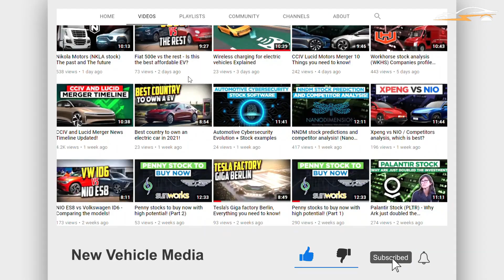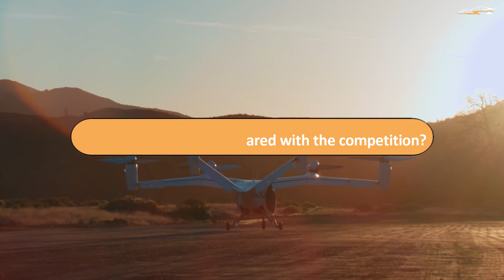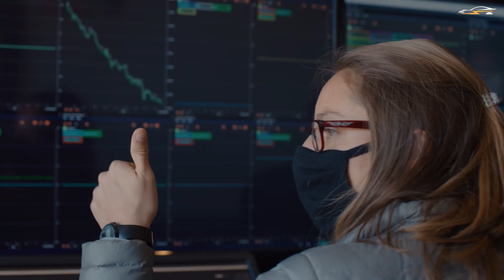Ehang is ready to TAKEOVER aviation (AAV Production facility)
Previously, we brought you a report on EHang’s expansion plans. We told you EHang is building out facilities in Italy for the landing and take-off of its urban air mobility electric aircraft, the EHang 216. In this video, we bring you an update on EHang’s facilities in China meant for the production of the aircraft. We will also tell you the reason behind the recent uptick in Ehang’s updates to the press.
Timecodes
0:00 Intro
0:39 EHang and their 216 electric aircraft
2:16 Where will the Ehang 216 be made?
4:29 Background story
6:28 Ehang compared with the competition?
7:55 Conclusion